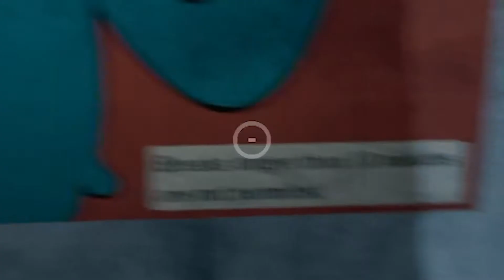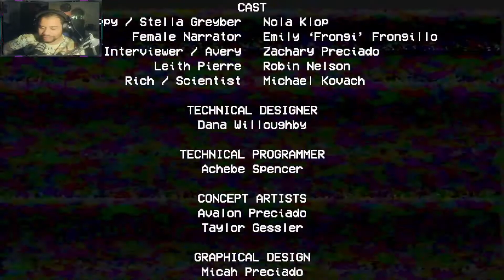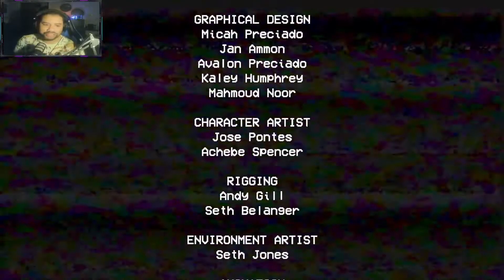Lunchin in Poppy PlayTime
A past Stream I did for Spooktober, maybe this might turn into a on going series will see, I was pushing myself to do this as is idk how I'll do in the future..

Follow our Twitch and Twitter to stay up to date, see more of are streams and other gameplays not fully featured on are YouTube channel:

Members Present:
TheLoafKing22